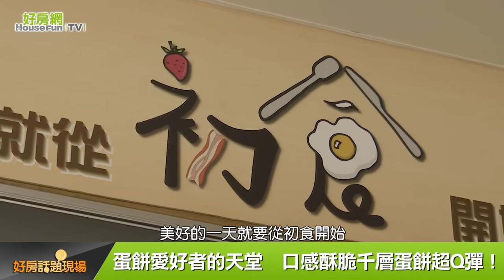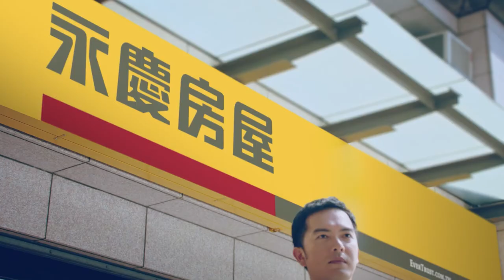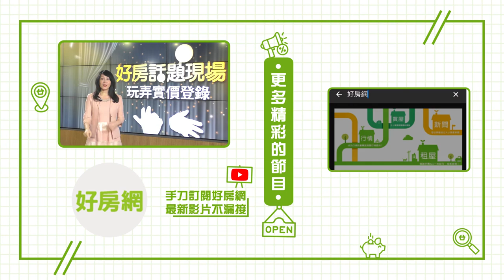直擊土城蛋餅天堂 就在金城商圈｜好房話題現場｜好房網TV｜20220103